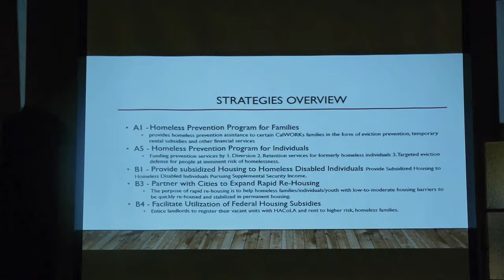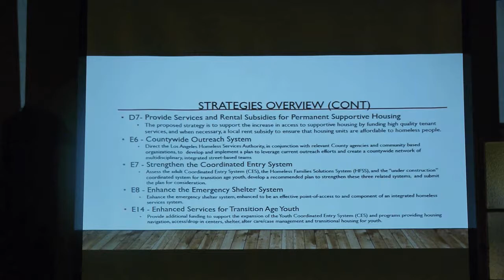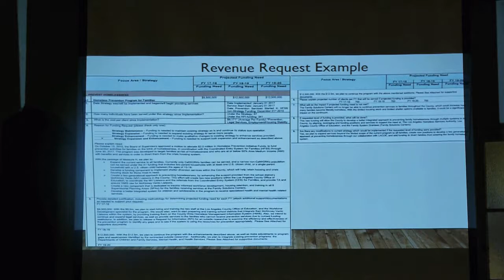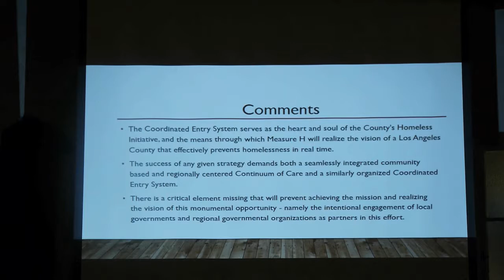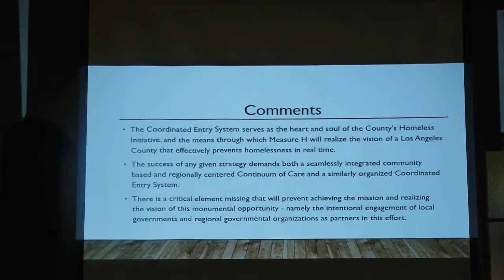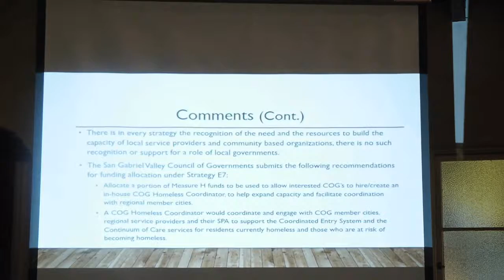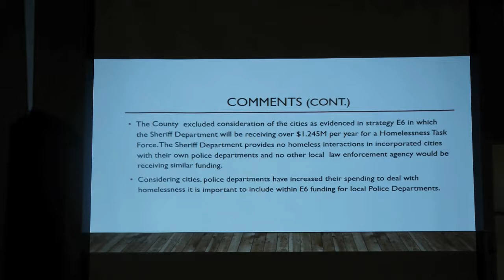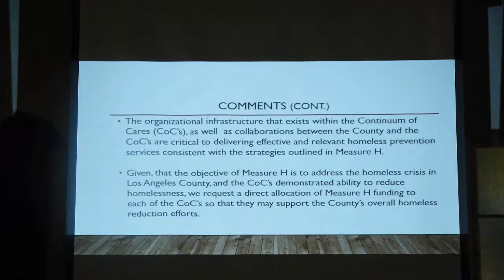Finally Facing Homelessness Forum 2